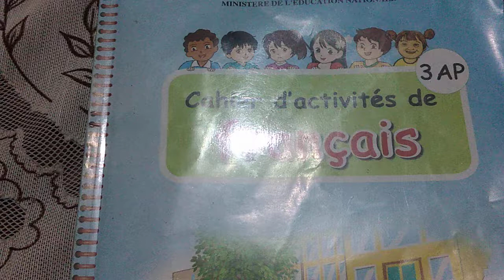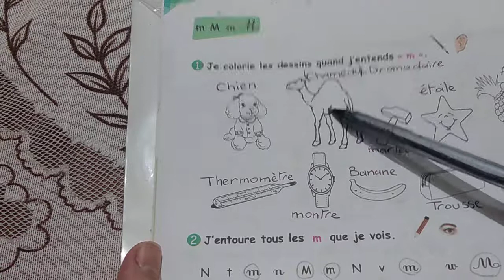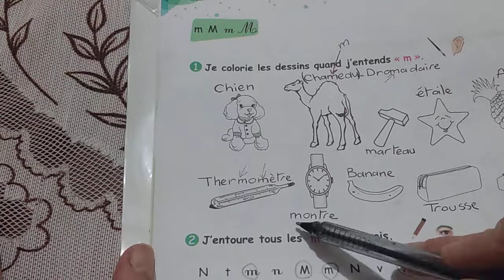M . m: activités (exercices)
Pages 8
Cahier d'activité de français 3ème année primaire - Algérie -